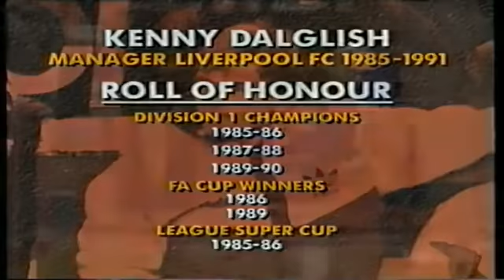Everton-Liverpool...FA Cup 1990-91.Part 2